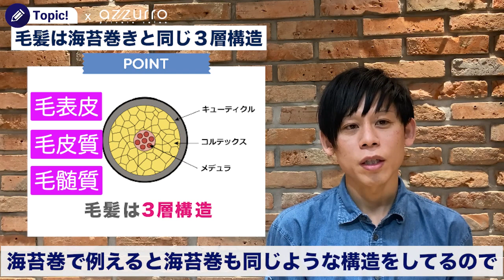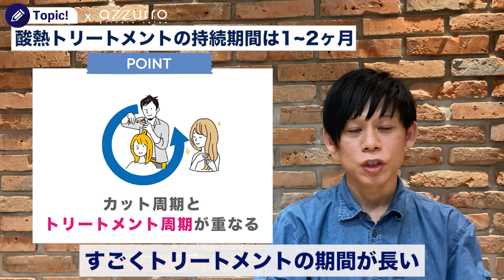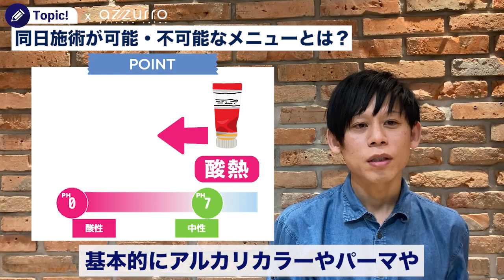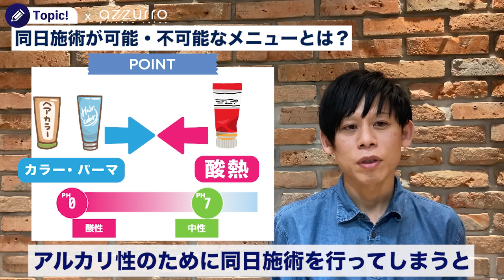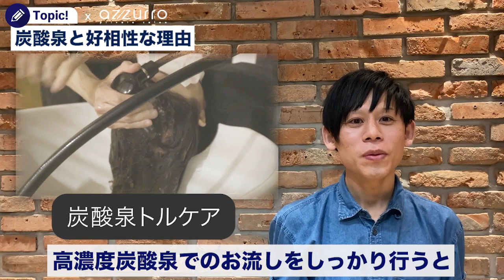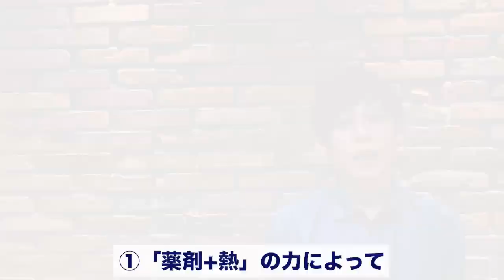【知らない方が普通です】髪質改善？！酸熱トリートメントを初めてのお客様向けに解説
◾️よく訊かれる事

◼️関連動画
【こんなに違う】自宅トリートメントとサロントリートメントはどれ程効果が違うのか？

【美容師が奨める】誰でも自宅で簡単にヘアートリートメント効果を極限まで高める実践方法
#‪新丸子‬
‪#‬マンツーマン
‪1席だけの靴脱ぐ完全予約制アズーロプライベートサロン‬

azzurro private salon
神奈川県川崎市中原区新丸子町733-2丸子ビル102